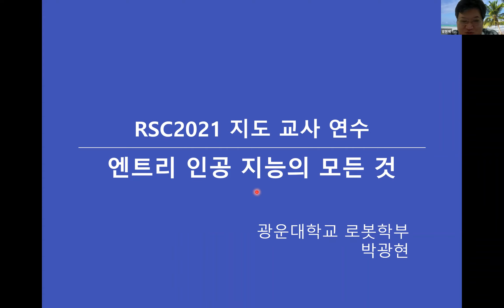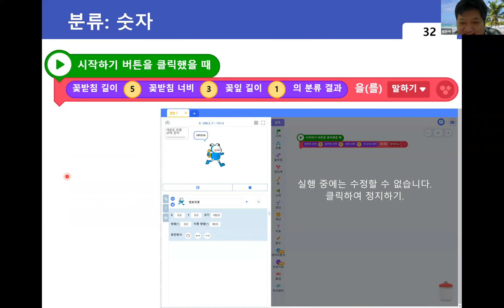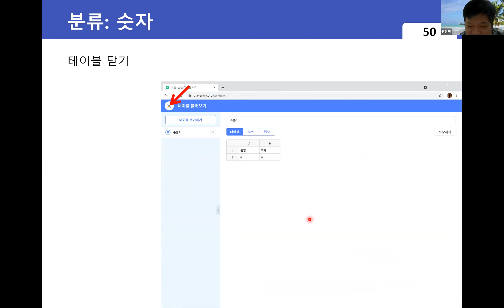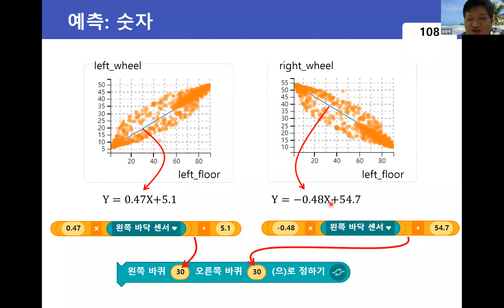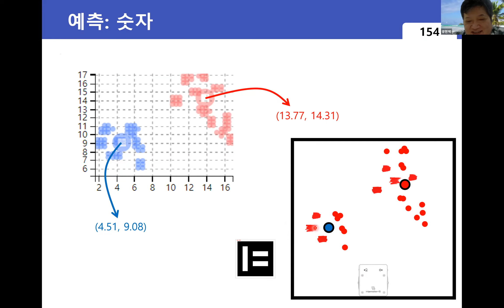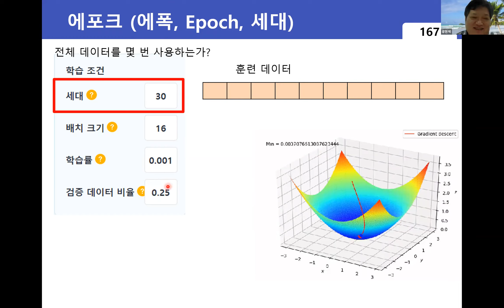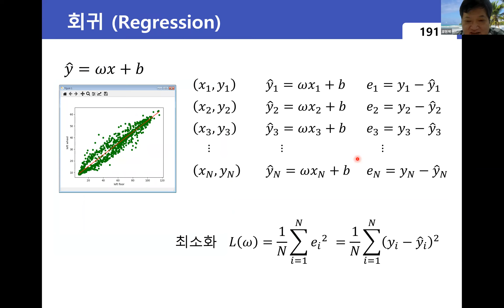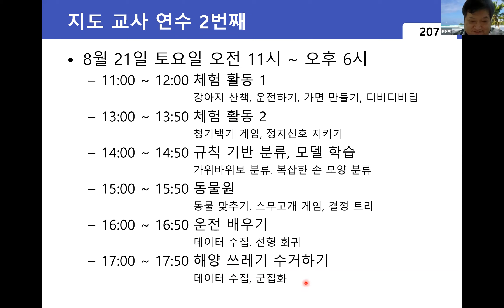RSC2021 지도교사 연수 #1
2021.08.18 RSC2021 지도교사 연수 #1
강의자료 내려받기: 아래 링크를 마우스 우클릭 후 팝업 메뉴에서 다른 이름으로 링크 저장